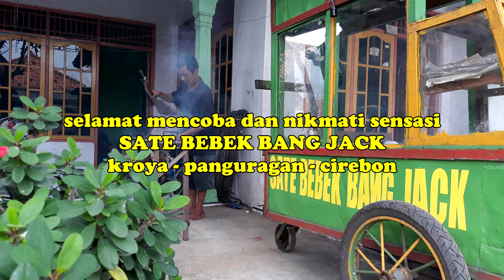RIDING PANTAU Kuliner Sate Bebek Khas Desa Kroya Panguragan Cirebon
Kuliner yang khas di desa kroya kecamatan panguragan kabupaten cirebon ini sangat mempunyai sensasi tersendiri, Sate Bebek Bang jack namanya.

om aben @om_aben @omaben